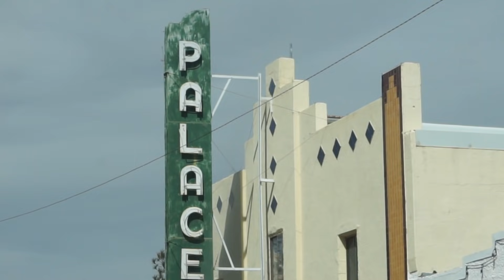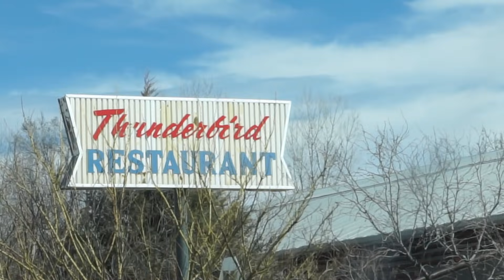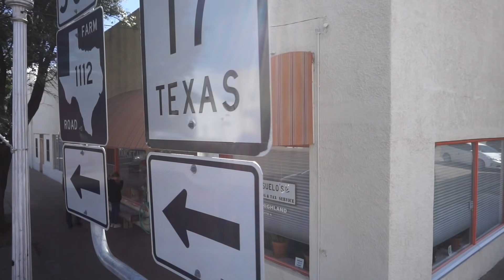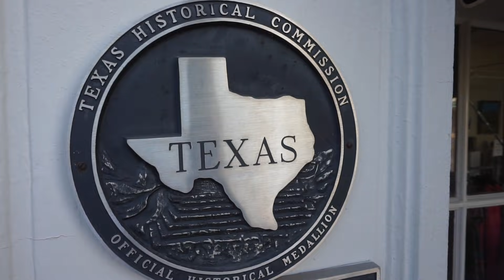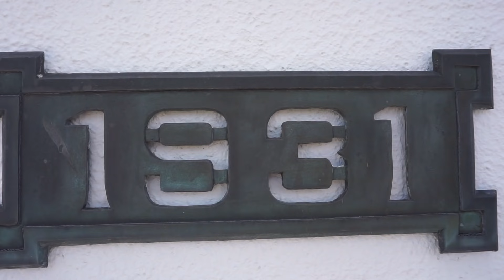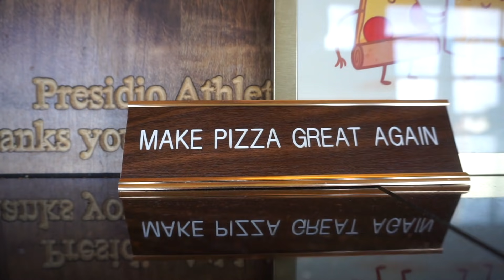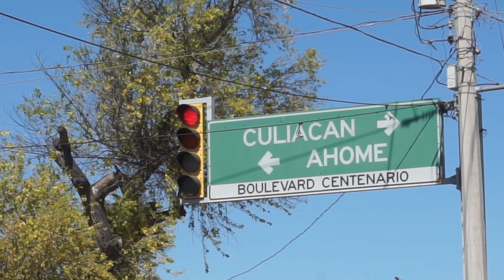Visiting a Pueblo Mágico...Texas Style!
In today's adventures we head out to the trendy little town of Marfa, Texas! Now we don't technically have Magic Towns or Pueblos Mágicos in Texas- or the US for that matter- but I figured if we did, this would probably be considered one of them!